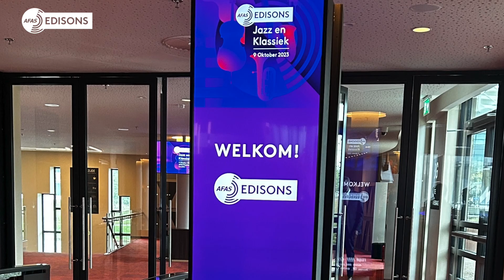AFAS EDISONS Jazz en Klassiek 2023 kort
Tijdens AFAS Edisons Jazz en Klassiek 2023 is oa de Edison Oeuvreprijs uitgereikt aan André Rieu en Han Bennink in het AFAS Theater in Leusden.

Een volledig verslag van de avond is hier te lezen.

Winnaars Edison Jazz 2023
Nieuwkomer Nationaal: Loek van den Berg – Wayfarer

Instrumentaal Internationaal: Nduduzo Makhathini – In The Spirit of Ntu

Instrumentaal Nationaal: Wolfert Brederode, Matangi Quartet, Joost Lijbaart – Ruins and Remains

Vocaal Internationaal: Cécile McLorin Salvant - Mélusine

Vocaal Nationaal: Benjamin Herman ft. Anna Serierse – True Love’s Flame

Global: Arooj Aftab, Vijay Iyer, Shahzad Ismaily – Love in Exile

Soul/R&B/Funk: London Brew – London Brew

Jazzism Edison Jazz Publieksprijs: Eric Vloeimans – Wild Port of Europe

Edison Jazz Oeuvreprijs: Han Bennink

Winnaars Edison Klassiek 2023

Nieuwkomer Nationaal: Julija Hartig – Dark Velvet

Solist Instrumentaal:Lisa Batiashvili, The Philadelphia Orchestra – Yannick Nézet-Séguin – Secret Love Letters

Solist Vocaal: Julia Bullock – Walking in the Dark

Opera: Lisette Oropesa, Joyce DiDonato, Michael Spyres, Paul-Antoine Bénos-Dijan, Il Pomo D’oro – Maxim Emelyanychev – Handel: Theodora

Koor: Tenebrae – Nigel Short – In Winter’s House

Kamermuziek: Justin Taylor, Théotime Langlois de Swarte – Les frères Francoeur

Orkest: Il Pomo D’oro – Maxim Emelyanychev – Mozart-The Symphonies: The Beginning and The End

Neoklassiek: Kaiser Quartett – Kaiser Quartett presents Empire

Classicnl Edison Klassiek Publieksprijs:  Lucie Horsch – Origins

Edison Klassiek Oeuvreprijs: André Rieu